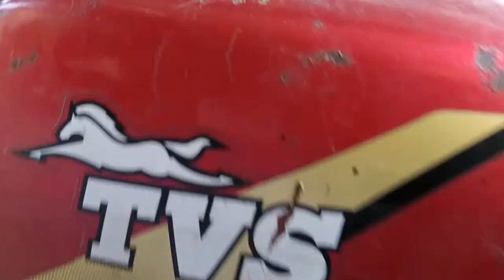April 29, 2022 TVS Max 100 bike ka carbator ka mileage setting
hello doston Aaj Ham is video mein bataenge ki TVS Max 100 bike ka mileage

 kaise setting Kiya jata hai 1 litre petrol mein 60 ka mileage dega

mileage setting kaise kiya jata hai TVS Max 100 bike